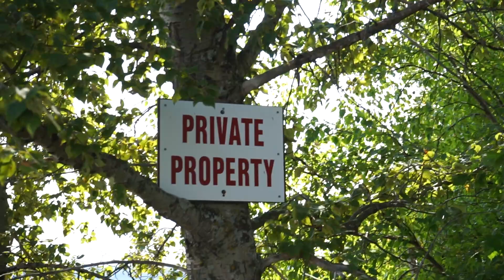1000 Miles of Michigan | Erin Burke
Where we went:
- Mackinac City
- Tahquamenon Falls
- Marquette, MI
- Pictured Rocks
- Municing, MI
- Sugarloaf Mountain
- Miners Falls
- Traverse City
- Sleeping Bear Dunes